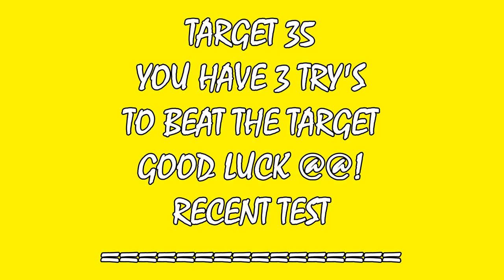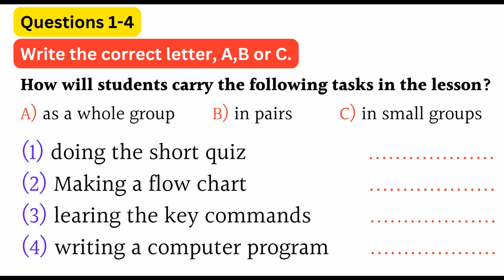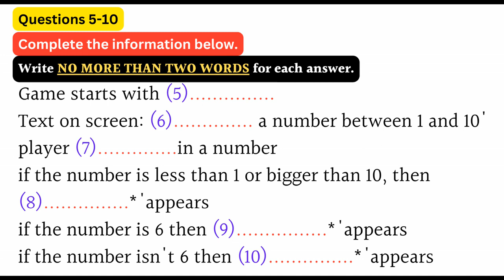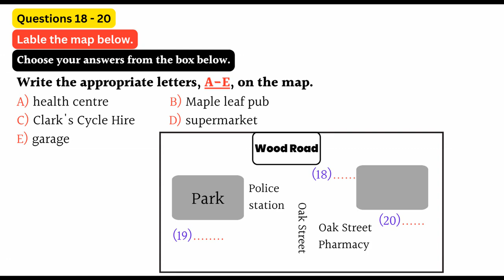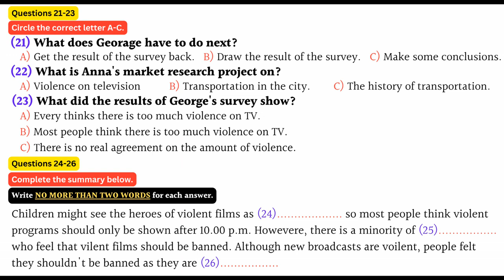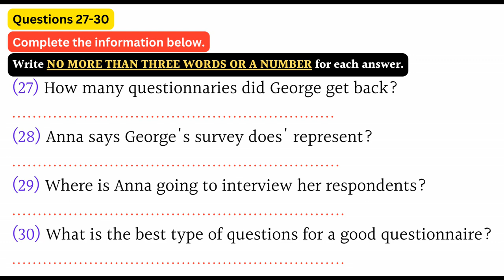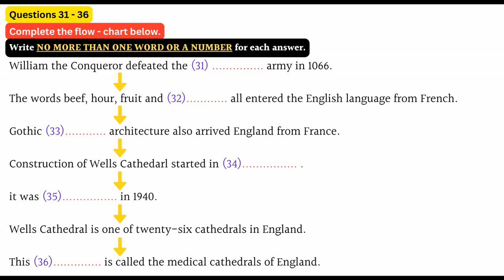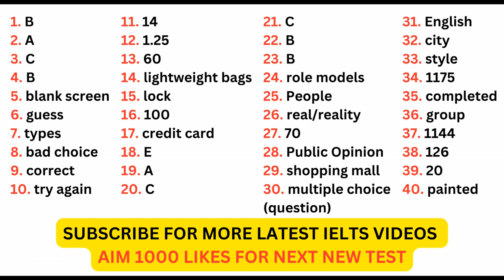IELTS LISTENING 6 PRACTICE TEST 2023 WITH ANSWERS | AOC INTERNATIONAL